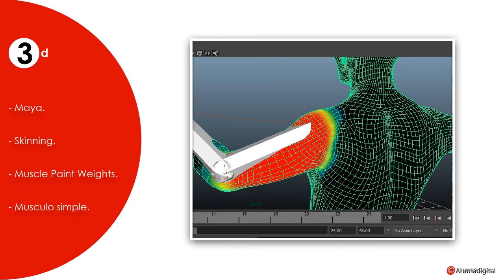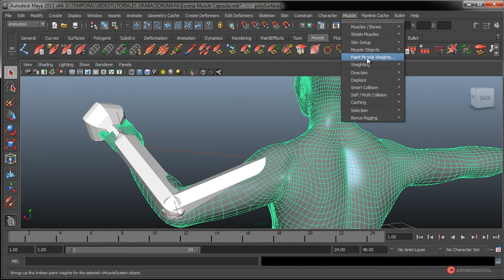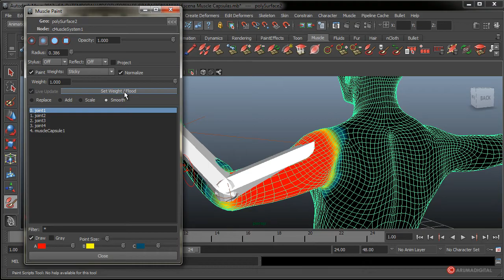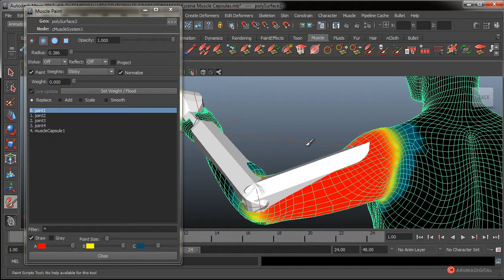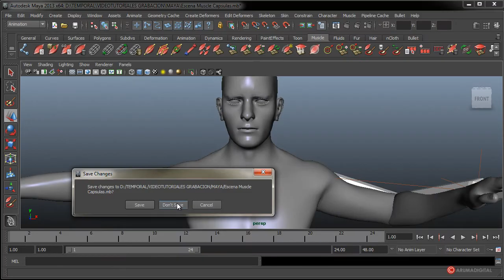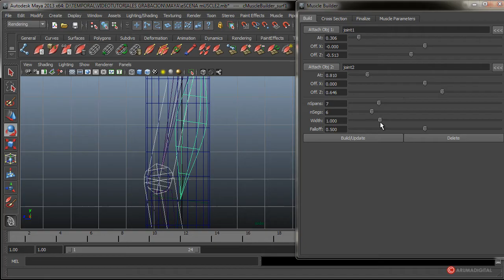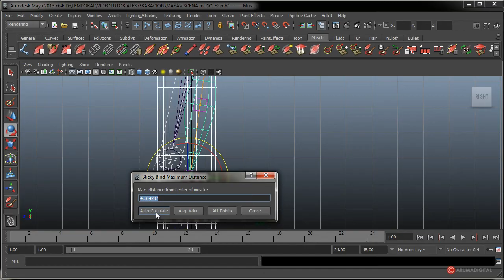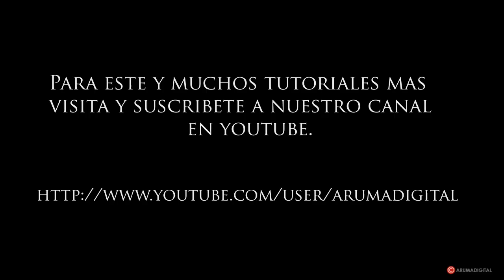3D Autodesk Maya 070 Skinning Muscle Paint y simple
Categoria: 3D.
Subcategoria: Skinning.

Software: Maya.

Resumen: Pintaremos los valores de deformación de los músculos y capsulas y crearemos músculos simples.

Herramientas: Huesos, capsulas, musculos, Paint Weights tool.